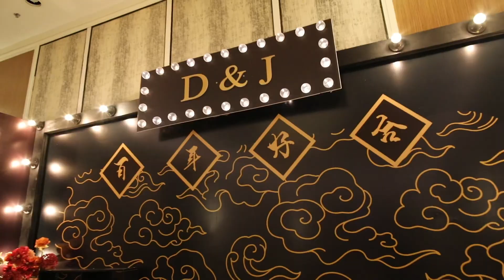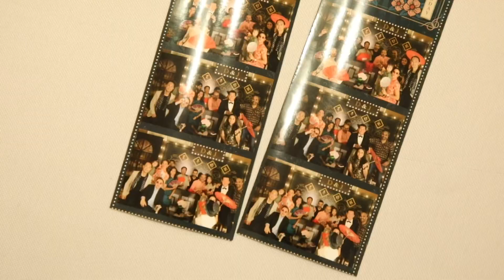Wedding highlights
Wedding at Shangri-La hotel 27/5/2023